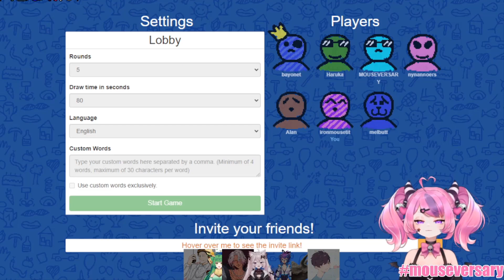CDawgVA and Haruka get into a fight ft Ironmouse